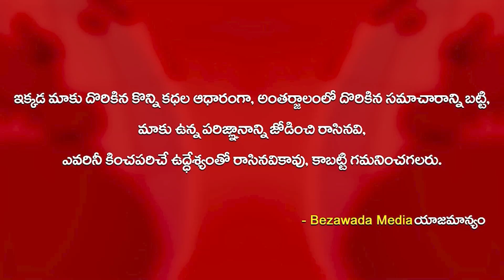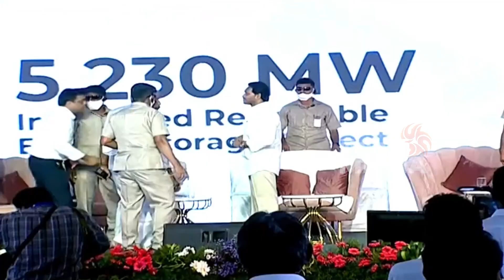CM YS Jagan కాన్వాయ్ మైండ్ బ్లోయింగ్ ఎంట్రీ @ Kurnool District || Greenko || Bezawada Media